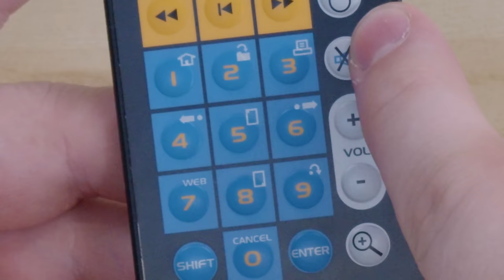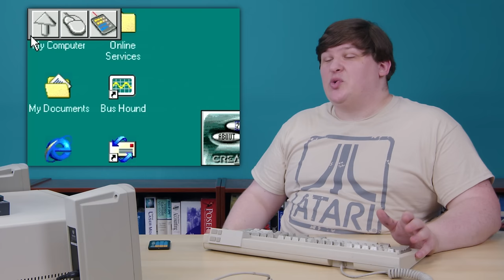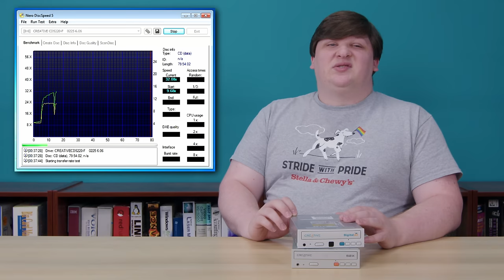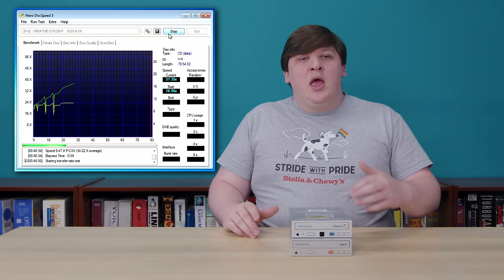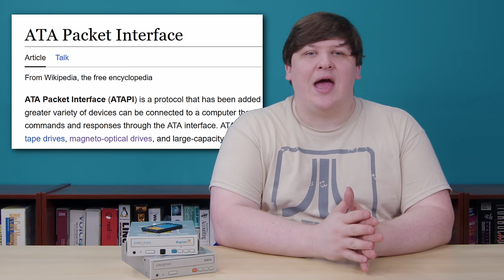The only CDROM drive with a Turbo button!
You thought they were only for Pentiums! Creative disagreed.

Chapters:
00:00 Intro
06:00 The Infra product line
07:25 Hardware overview
13:00 The remote control issue
20:30 Feature demo
29:37 Bad feature demo
37:22 Complaints
39:05 The turbo button
42:55 Benchmarks
47:10 How does the IR work?
50:53 Conclusions
52:21 Correction
54:09 Outro